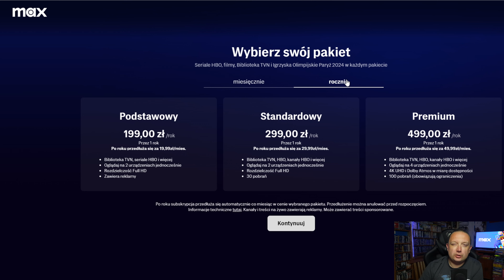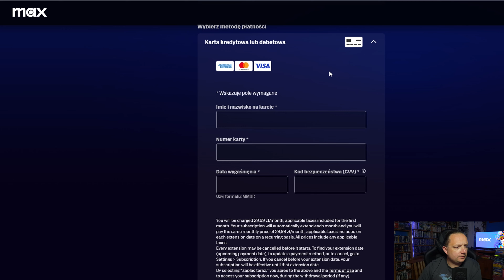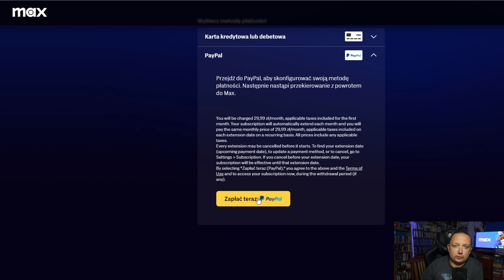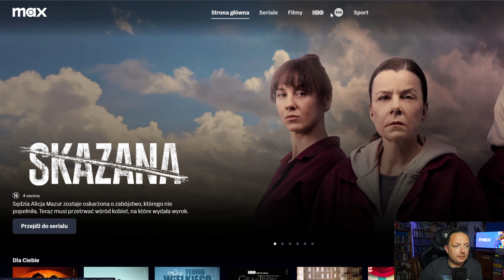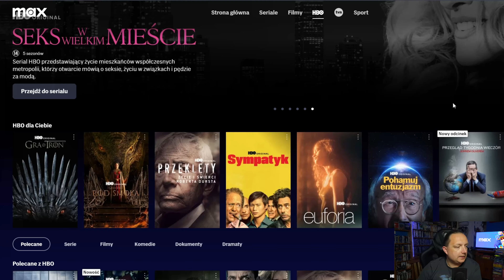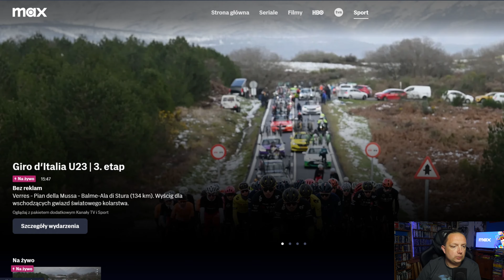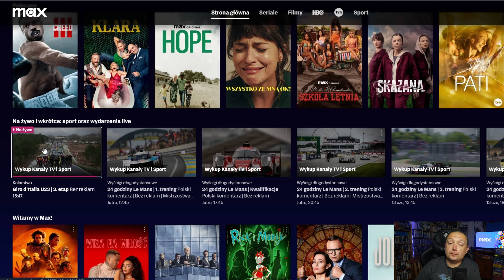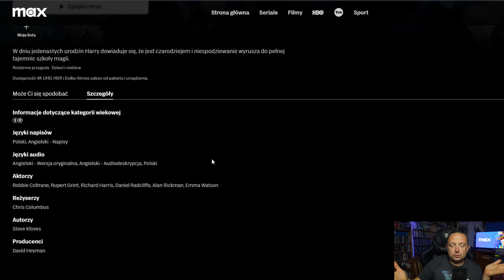MAX - Przewodnik (2024)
MAX wkroczył do Polski, więc opowiem o abonamentach, ofercie, o tym czym jest MAX, a także pokaże ci jak założyć konto na MAXie.

Witam na kanale

Start: 00:00
Czym jest MAX: 00:21
Ile kosztuje: 00:32
Jak założyć konto: 4:08
Jak utworzyć profil: 6:25
Co oglądać: 7:35
Co muszą zrobić subskrybenci HBO Max: 12:03
Podsumowanie: 13:11
Koniec: 14:01

Song: Pistachios
Artist: Kia